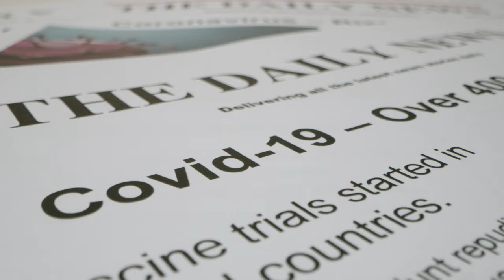News Headline Covid-19